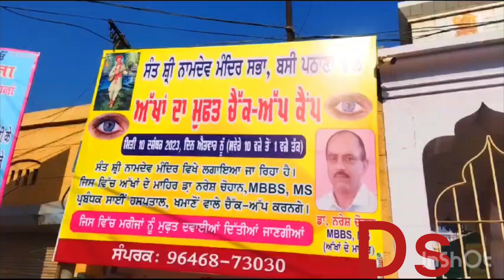ਨਾਮਦੇਵ ਸਭਾ ਵਲੋਂ ਫ੍ਰੀ ਅੱਖਾਂ ਦਾ ਚੈੱਕ ਅੱਪ ਕੈਂਪ ਲਗਾਇਆ 150 ਤੋ 200 ਮਰੀਜਾਂ ਦਾ. Ds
ਨਾਮਦੇਵ ਸਭਾ ਵਲੋਂ ਫ੍ਰੀ ਅੱਖਾਂ ਦਾ ਚੈੱਕ ਅੱਪ ਕੈਂਪ ਲਗਾਇਆ
 150 ਤੋ 200 ਮਰੀਜਾਂ ਦਾ ਚੈੱਕ ਅੱਪ ਕਰਕੇ ਫ੍ਰੀ ਦਵਾਈਆਂ ਦਿੱਤੀਆਂ

ਬੱਸੀ ਪਠਾਣਾਂ-(ਪ੍ਰਦੀਪ ਕੁਮਾਰ)

 ਬੱਸੀ ਪਠਾਣਾਂ ਵਿਖੇ ਸਥਿਤ ਨਾਮਦੇਵ ਮੰਦਰ ਵਿਖੇ ਸ਼੍ਰੀ ਨਾਮਦੇਵ ਸਭਾ ਵਲੋਂ ਫ੍ਰੀ ਅੱਖਾਂ ਦਾ ਚੈੱਕ ਅੱਪ ਕੈਂਪ ਲਗਾਇਆ ਗਿਆ। ਜਿਸ ਵਿਚ ਅੱਖਾਂ ਦੇ ਮਾਹਿਰ ਦੇ ਡਾ. ਨਰੇਸ਼ ਚੌਹਾਨ MBBS,MS ਸਾਈ ਹਸਪਤਾਲ ਖਮਾਣੋਂ ਵਾਲੇ ਨੇ ਕੈਂਪ ਵਿੱਚ ਆਏ ਮਰੀਜਾਂ ਦਾ ਚੈੱਕ ਅੱਪ ਕੀਤਾ। ਜਿਸ ਵਿਚ 150 ਤੋ 200 ਮਰੀਜਾਂ ਦਾ ਚੈੱਕ ਅੱਪ ਕਰਕੇ ਮੌਕੇ ਤੇ ਹੀ ਫ੍ਰੀ ਦਵਾਈਆਂ ਵੀ ਦਿੱਤੀਆਂ।
 ਪੱਤਰਕਾਰਾਂ ਨਾਲ ਗੱਲਬਾਤ ਕਰਦਿਆ ਡਾ. ਨਰੇਸ਼ ਚੌਹਾਨ ਨੇ ਦੱਸਿਆ ਇਸ ਕੈਂਪ ਵਿੱਚ ਅੱਖਾਂ ਦੇ ਮਰੀਜ਼ਾਂ ਦਾ ਚੈਕ ਅੱਪ ਕੀਤਾ ਗਿਆ ਹੈ ਓਹਨਾਂ ਕਿਹਾ ਜਿਹੜੇ ਲੋੜ੍ਹਵੰਦ ਤੇ ਗਰੀਬ ਅਪਣਾ ਮਜਬੂਰੀ ਕਾਰਨ ਇਲਾਜ ਨਹੀਂ ਕਰਵਾ ਸਕਦੇ ਦਿਨੋ ਦਿਨ ਓਹਨਾ ਦੀਆਂ ਅੱਖਾਂ ਦੀਆਂ ਬਿਮਾਰੀਆਂ ਚ ਵਾਧਾ ਹੁੰਦਾ ਹੈ। ਇਸ ਕੈਂਪ ਵਿਚ ਚੈੱਕ ਅੱਪ ਕਰਕੇ ਫ੍ਰੀ ਦਵਾਈਆਂ ਵੀ ਦਿੱਤੀਆਂ ਗਈਆਂ ਹਨ। ਜਿਨਾ ਮਰੀਜਾਂ ਨੂੰ ਅਪ੍ਰੇਸ਼ਨ ਦਸਿਆ ਗਿਆ ਹੈ ਸਰਕਾਰੀ ਸੈਕਟਰ ਅਧੀਨ ਉਹਨਾ ਦਾ ਇਲਾਜ ਵੀ ਫ੍ਰੀ ਕਰਵਾਇਆ ਜਾਵੇਗਾ। ਰਾਜੀਵ ਮਲਹੋਤਰਾ,ਬੀਜੇਪੀ ਮੰਡਲ ਬੱਸੀ ਪਠਾਣਾਂ ਨੇ ਕੈਂਪ ਦੀ ਸ਼ਲਾਘਾ ਕਰਦੇ ਹੋਇ ਡਾ. ਨਰੇਸ਼ ਤੇ ਪੂਰੀ ਟੀਮ ਦਾ ਧੰਨਵਾਦ ਕੀਤਾ। ਓਹਨਾ ਕਿਹਾ ਕਿ ਇਸ ਕੈਂਪ ਦਾ ਬੱਸੀ ਪਠਾਣਾ ਦੇ ਵਸੀਆਂ ਵਲੋਂ ਭਰਪੂਰ ਲਾਭ ਲਿਆ ਹੈ। ਆਉਣ ਵਾਲੇ ਸਮੇਂ ਵਿੱਚ ਹੋਰ ਸਹੂਲਤਾਵਾਂ ਨਾਲ ਵੱਖ ਵੱਖ ਸਮੇ ਤੇ ਇਸ ਕੈਂਪ ਨੂੰ ਲਗਾਇਆ ਜਾਵੇਗਾ